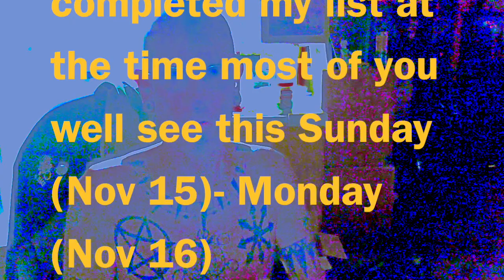(306) New Moon Scorpio 2015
I really like Tumblr, I feel it is one of the purest expressions I see online that is like the early days of the internet-- the essence of the truest wordless emotional me lives on there:

Second Culture is a multi-media arts collective rooted in music production. At this time, the core of Second Culture is Keyth McGrew, Andy Hutson, Amy Conger, Mark Florin, and Jayson McGrew with various collaborators passing through at various stages. The essential concept of Second Culture is creating music with a foundation of electronic grooves, densely layered with lush psychedelic ambience, acoustic instrumentation, and found sound…primarily electronic, but always with a human touch.  Second Culture’s approach to making music is largely improvisational and organic, visualizing the compositions as ‘impressionistic sonic paintings’, and does not concern itself with more conventional or traditional techniques of writing music.

Second Culture’s creative spirit is quixotic and takes no interest in what is happening in the music industry, musical trends or traditions other than ecstatically seducing people with listenable, beat-oriented music with a dynamic quality that takes the listener on a journey.  The members of Second Culture bring a very diverse and eclectic set of influences from the entire history of modern music and collaborates to integrate these facets into a cohesive new form.  Second Culture embraces the colorful, inventive forms and textures of 70’s progressive rock (minus the over-the-top technical musicianship), the DIY frugality of 80’s post-rock and early synth pop, branching out into industrial and goth styles…but probably the strongest influence on the Second Culture sound is early 90’s UK ambient and ambient house;  The Orb, Future Sound of London, Orbital, Higher Intelligence Agency, The Irresistible Force, Pete Namlook, Autechre, and the like.

Second Culture’s vibe could be described as sequencer-driven sonic sacred geometry, always held together in symmetrical 4/4 time; striving to be interesting without being self-consciously challenging or antagonistic to the listener.  Using genre labels only as a frame of reference, it might be called ‘Organic Progressive Psychedelic Electronic’.